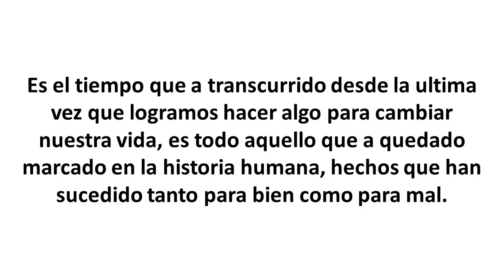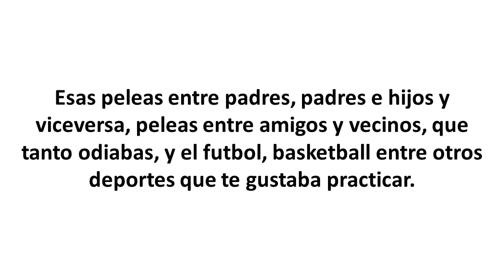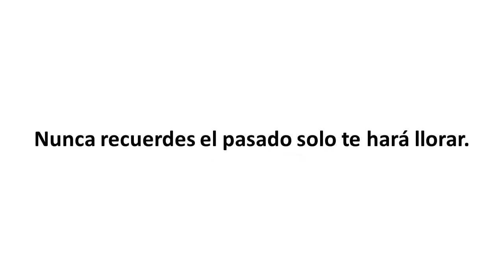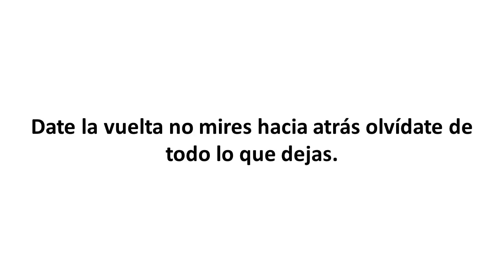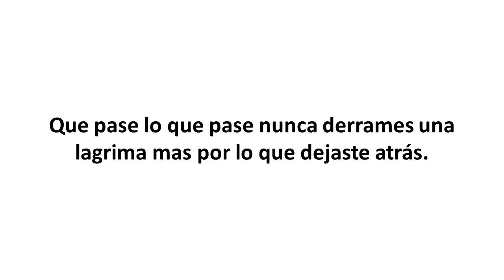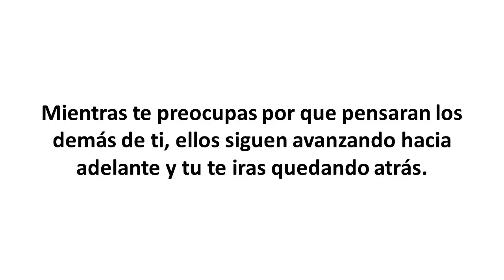Que es el pasado / Que seria de mi / Jesus Adrian Romero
Este es un video para reflexionar en las cosas que hacemos mal, todos nosotros cometemos errores de los cuales nos arrepentimos mas adelante y es hora de poner un granito de arena para construir esa fabulosa vida que tanto anhelamos todos.